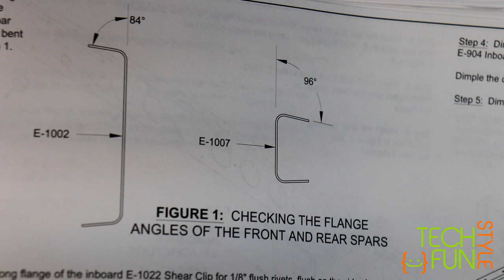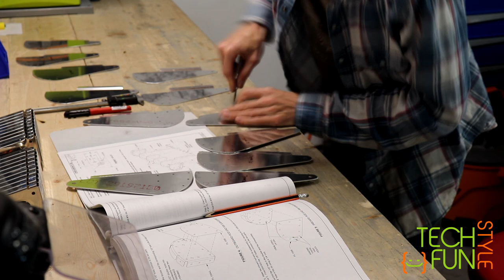RV-10 - Wings assembly. Flaps and fuel tanks check.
This video shows how I finally completed my flaps and also conducted initial fuel tanks leak tests.

About this channel:
This channel is dedicated to aviation, avionics, flying and VAN's RV-10 airplane build video blog. We build VAN’s RV-10 - four seater airplane manufactured by US company VAN's Aircraft (Aurora, OR). Our build progress video is documented and published on our channel.
Flying and travel videos, aviation news and stories are also published on this channel.
We design and develop our own Experimental Avionics under 360 Avionics brand